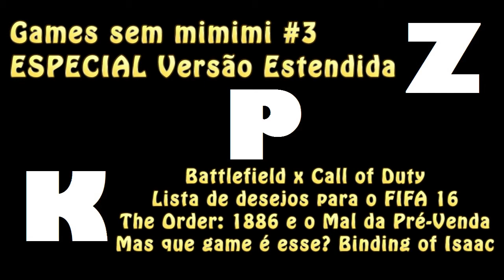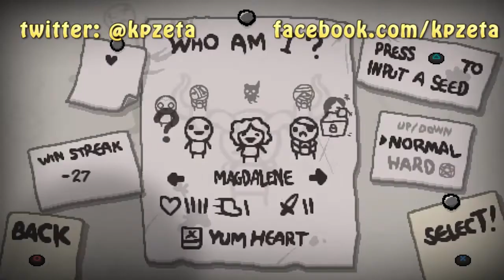KPZ - Games Sem Mimimi #3 - BF x CoD! FIFA 16! The Order 1886 Fail? Binding of Isaac!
Vídeo da série de opinião e bate-papo sobre games com KPZ. Battlefield x Call of Duty! Lista de desejos para o FIFA 16! The Order 1886 - deu errado? Mas Que Game É Esse - The Binding of Isaac: Rebirth! Assista até o final!

PSN ID: KPZ_BR
Steam ID: kpzeta
Origin ID: kpzeta